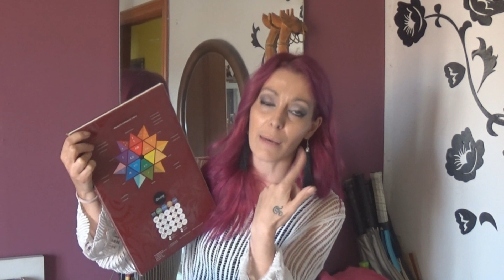SOLUCIONANDO DUDAS PARTE 2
segunda parte de las respuestas a vuestras dudas.
Respondo a:
Laura Road
maria dolores peralta
josie Bouge
Burrito Sabanero
Aragon Krisna
Bellezas de YouTube
valeria otsa
violetta garcia
Keniuski
yarelis Arias
monica ferreyra
Carito Breads
Narda Alvarado
Ana Any
Elisabet Carrizo
Amai - chan
micielosinti
Sergio Molieri
cathysteph de Cusman
T.Yapolif / Tutoriales y algo más
Angelomar VargasH
ivan carrizo muñoz
Carina Rosales
Marielaibañez Ibañezklos
Cecilia Mancilla
Marta De La Cruz
Yeila Vargas
patricia toribio reguera
Ana Beron
Popirus Crafts
Victor Prado
rosa xula
tania haywood
Lupita Nails Ojeda
Tereluz Andrade
Anahi Gonzalez
Mamen Moreno Alfageme
Fernanda seguel
Mateo DMA
el mundo de Alejandro roca
Gaby Acevedo
Crizz Flor
Mari Rivas
Mirta Fuentes
Cerise 13
José López
Lana Jim Dorough
Milagros Serrano
Paloma Martin Perez
ERICUCHI QUIROGA
Sarita15gamer__
pablo garcia

FORMULA DEL "AGUA SUCIA": 1cm de negro con 30 o 50ml de agua de grifo y un chorrito de oxidante, aunque se puede prescindir de este y hacerlo solo con agua.

GRACIAS A TOD@S POR HACER POSIBLE ESTE VIDEO